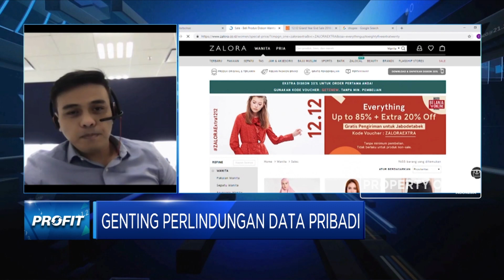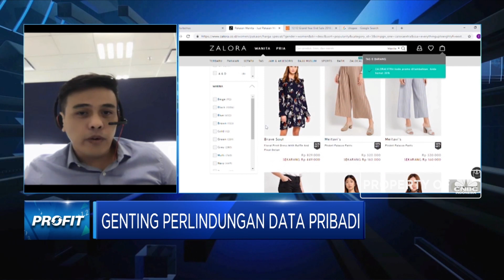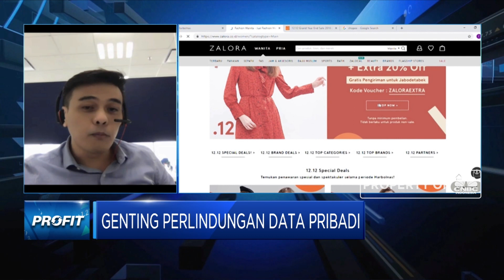Pentingnya Perlindungan Data Pribadi, Ini Kata Pengamat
Semakin maraknya kasus kebocoran data konsumen jandi sinyal bagi langkah percepatan pengesahan RUU Perlindungan Data Pribadi sebagai upaya memberikan perlindungan data pribadi.

Menurut Direktur RHO Arsana Cipta, Rudi Adianto, perkembangan kasus kebocoran data semakin meningkat dimana hal ini salah satunya disebabkan oleh masih rendahnya pemahaman masyarakat terhadap pentingnya melindungi data pribadi serta belum maksimalnya pemanfaatan teknologi dalam mendorong keamnan data. Lalu seperti apa upaya melindungan data pelanggan ini? Selengkapnya saksikan dialog Bramudya Prabowo dengan Direktur RHO Arsana Cipta, Rudi Adianto dalam Profit, CNBC Indonesia (Jum’at, 03/07/2020)